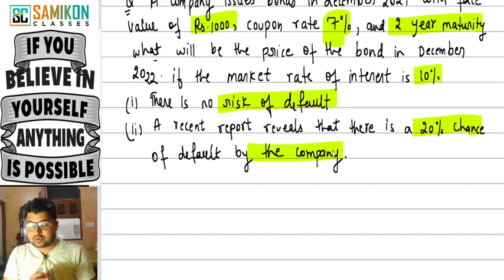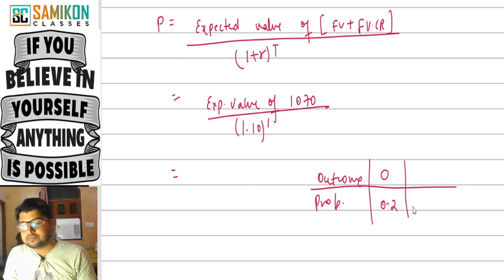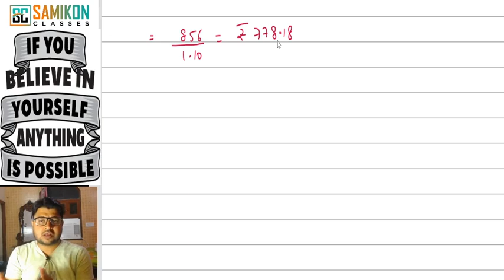Numericals of MFM Sem-6 Eco(H) by Samikon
Samikon and Team provides you in the batch
1-Complete Syllabus Lectures
2-Past Years Detailed Explanations
3-Subject-Wise Ques Bank
4-Current Affairs Monthly
5-Mock Tests Series with Discussion
6-Weekly Study Plan